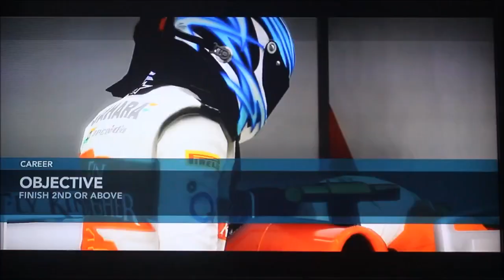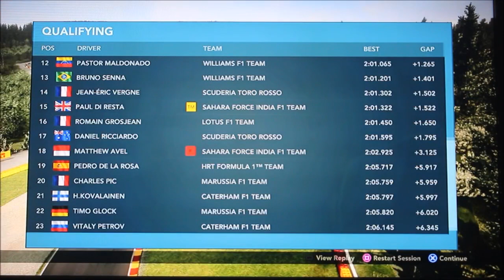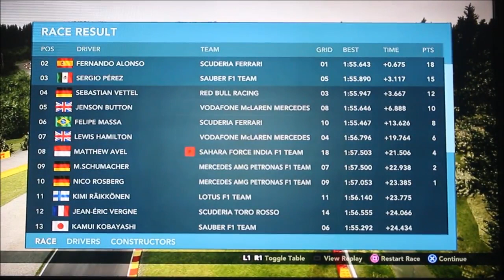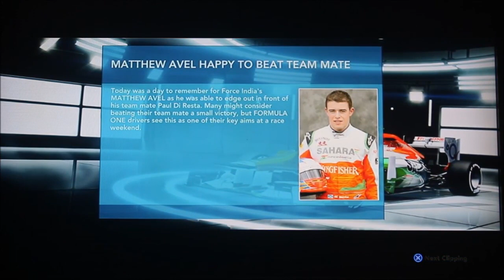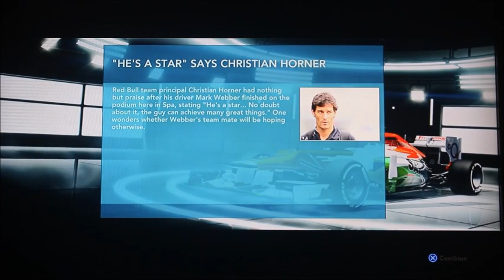F1 2012 Career Mode Walkthrough Part 12 - Belgian Grand Prix (Season 1) (Feat. My Friends)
It's really hard than I thought